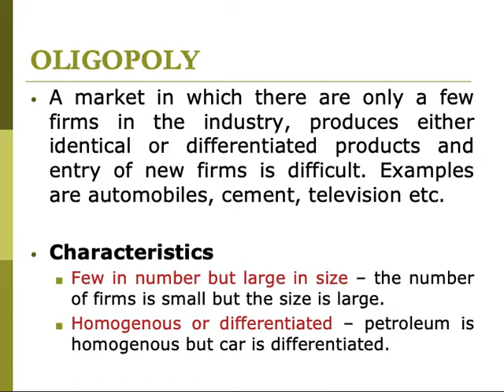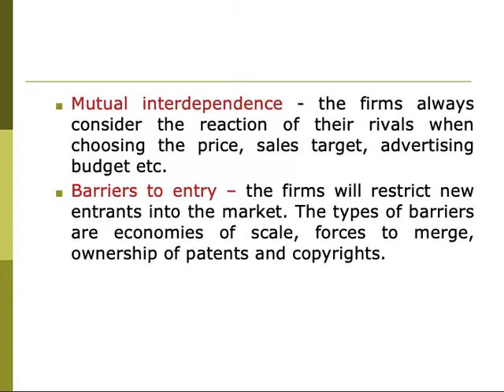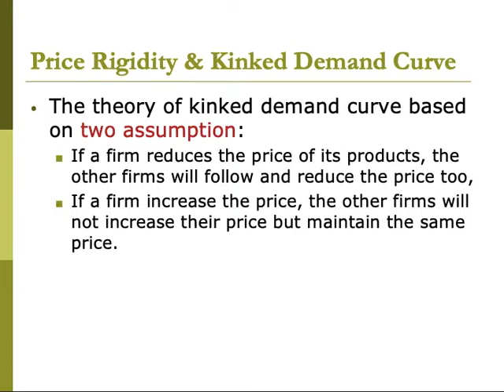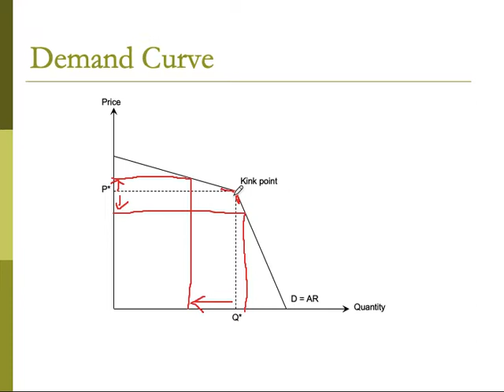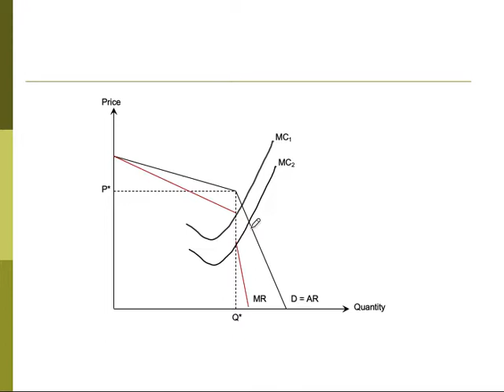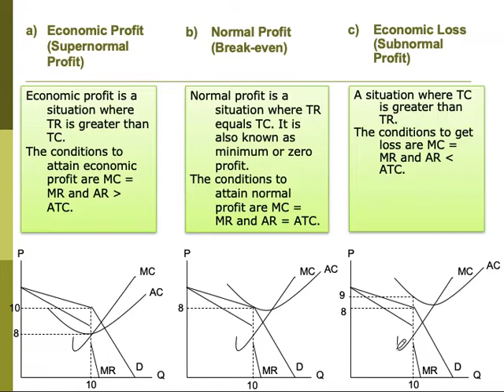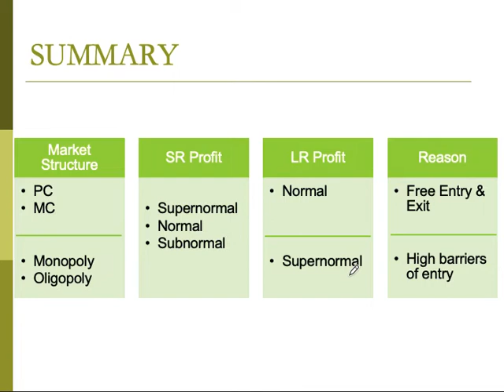Oligopoly (Theory of Market Structure) Part 5/5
This video explained on oligopoly market structure.